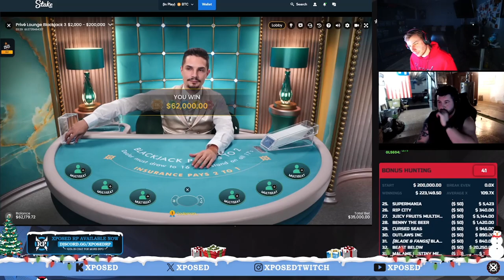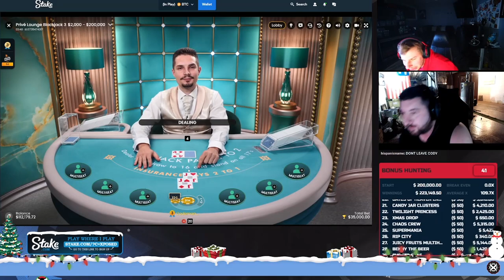From Blackjack To Plinko / Dropping $1000 Balls